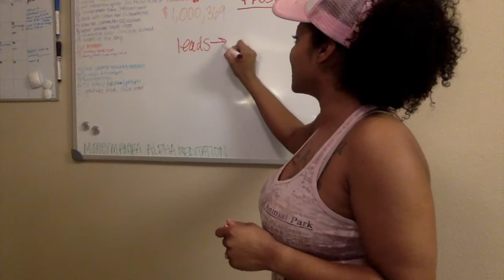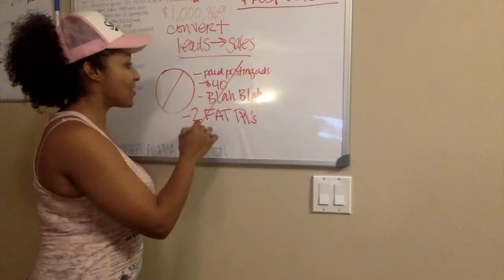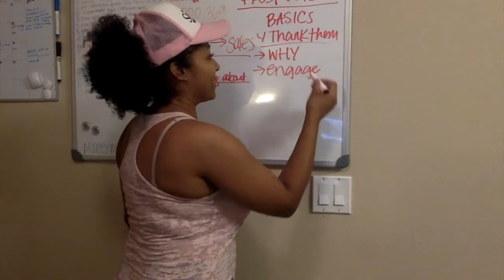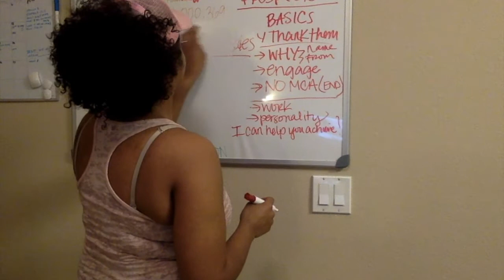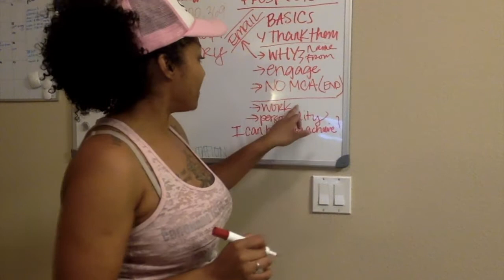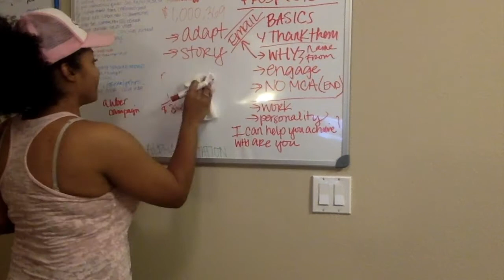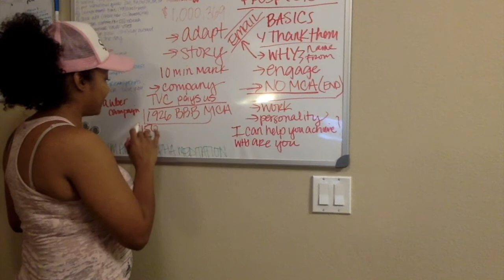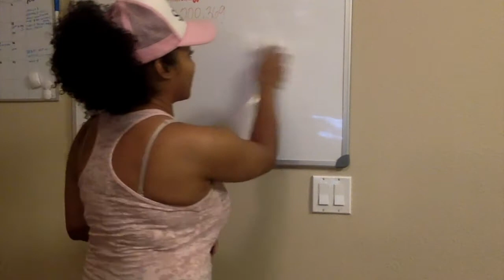MCA Training [Must Watch] 3 Things To Do To Get 2 4 Sales A Day | Latisha Yulfo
In this video I will be giving personal tactics on how to respond to leads/prospects that come to you after offline/online marketing  strategies with Motor Club Of America (MCA). The results may vary.

The other MAY work for certain audiences but not MOST from my studies of being with MCA.

Call for questions : 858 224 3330

ADD me on FB latishadyulfo !!!

Thanks for stopping by! Until next time =)

prospects
leads
conversions
convert
sales
what to say
how to
MCA
join motor club of america
motor club of america associate
national motor club of america
motor clubs of america
national motor club of america complaints
motor club of america wikipedia
motor club of america website
how to sign up for motor club of america
motor club of america sign in
america motor club
automobile club of america california
motor club of america canada
mca motor club of america reviews
auto club of america reviews
allstate motor club review
motor club reviews
motor clubs reviews
auto club reviews
auto clubs reviews
auto club of america
auto club
best auto club
auto club america
auto club travel
auto club insurance
auto clubs
auto club phone number
auto club southern california
auto club memberships
auto motor clubs
american auto club
auto club membership fee
auto club membership
roadside auto club
the auto club group
united states auto club
auto clubs comparison
national auto club
mca auto club
auto club discounts
the auto club
auto club roadside assistance
auto club hours
auto club group insurance
auto club of northern california
best auto clubs
roadside auto club phone number
auto club discount tickets
club auto insurance
your motor club benefits
motor club benefits
allstate motor club benefits
motor club benefits scam
the motor club benefits
mca motor club
mca benefits
motor club mca
mca tvc
motor club benefits mca
mca car accidental insurance
tvc mca matrix scheme